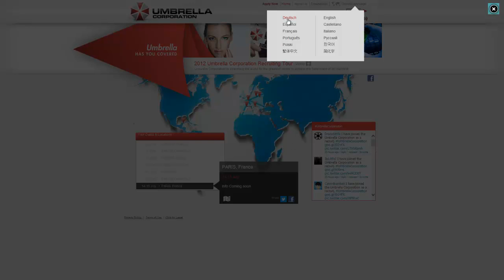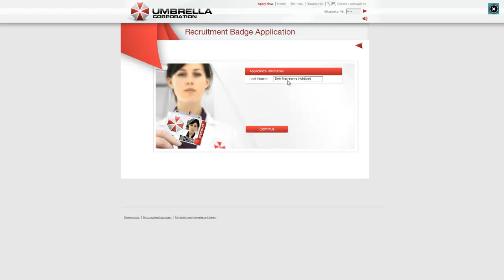Umbrella Corporation - Secret Software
Secret Software of Umbrella